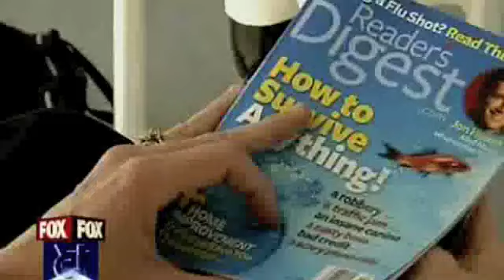FoxTV - Maja Kazazic & Winter the dolphin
Maja gets into the tank with Winter, an injured bottle nose dolphin, fulfilling a life long dream and a promise to a young cousin. Maja gains Winter's trust and they spend an hour in getting to know each other. Reader's Digest was along for the ride, you can read all about the encounter in the October 2009 issue!